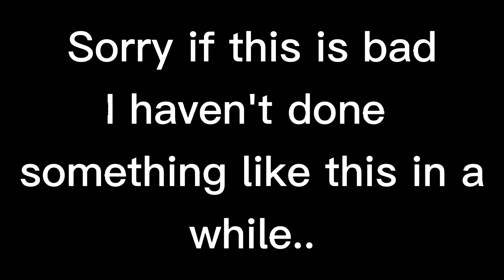ennardsepisodestrailer (╥﹏╥) sorry this sucks